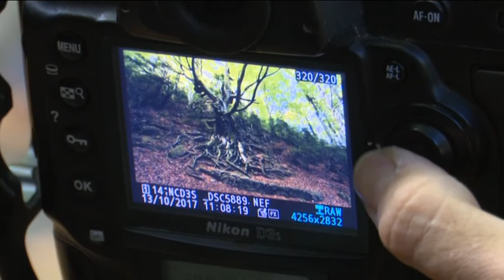La Fageda del Retaule, indret únic per observar els colors de la tardor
Amb la tardor arriben les pluges i també canvia el color dels boscos. Al parc natural dels Ports aquest canvi de tonalitats es fa notar especialment a la Fageda del Retaule, ubicada en una finca privada de la Sénia. Aquest dies és habitual trobar-hi senderistes i aficionats a la fotografia que s’hi desplacen per immortalitzar el moment.